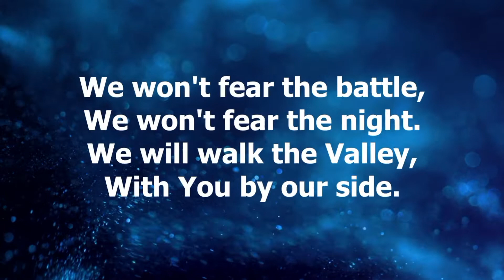October 30, 2022: Reformation Sunday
Join us for today's service and a message on the history of Reformation Sunday, taught by Chaplain Sensenig.